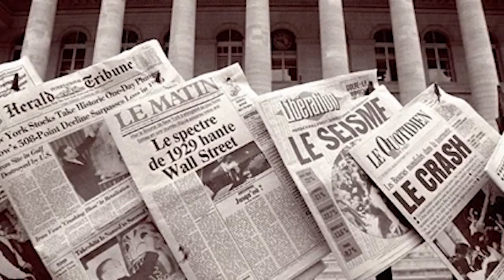Wzrost popularności Adolfa